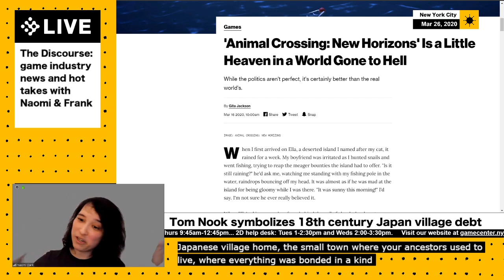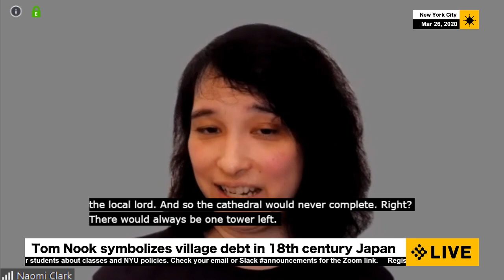Naomi Clark: Why Tom Nook symbolizes village debt in 18th century Japan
NYU Game Center faculty Naomi Clark explains why Tom Nook (in Animal Crossing) symbolizes how communal debt worked historically in villages in 18th century Japan... from Game Center Live, March 26 2020 broadcast.